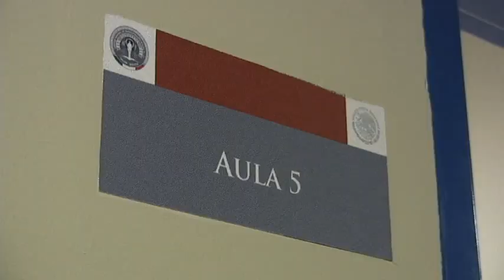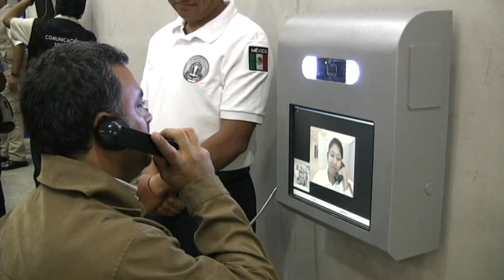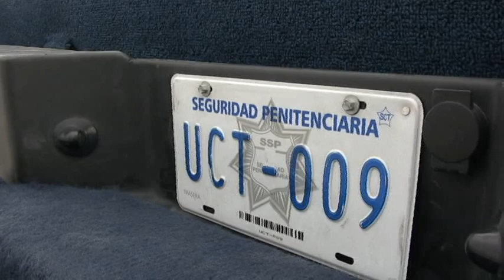Mengolí de Morelos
El penal de mediana seguridad
e-oaxaca.mx; Periodismo Digital